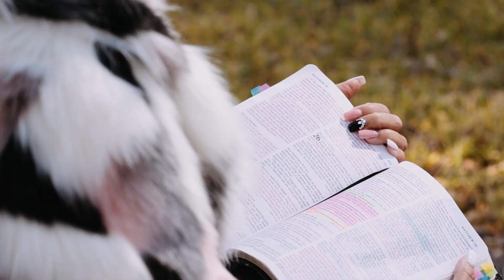video of the week #3